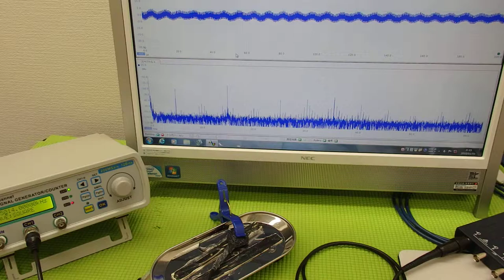‹メガヘルツの超音波発振制御›技術 ultrasonic-labo